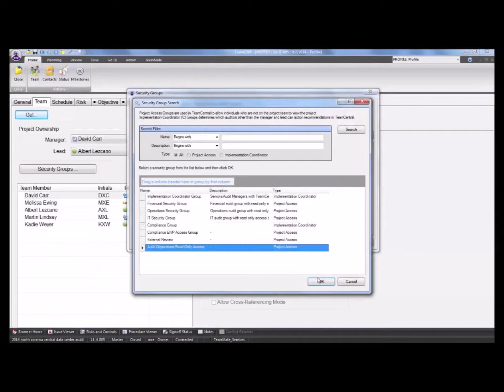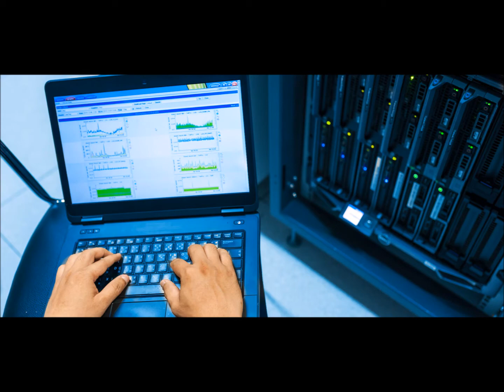ISO 27002 - Control 12.7.1 - Information Systems Audit Controls